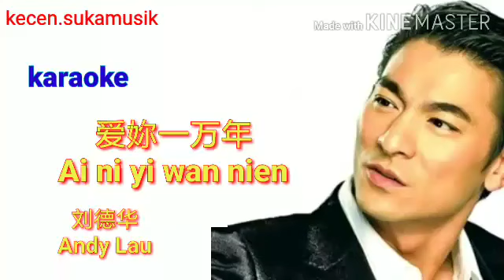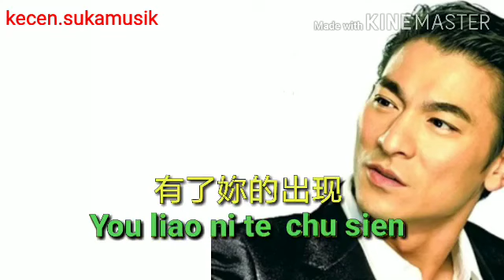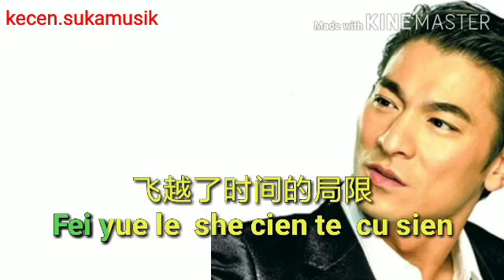Ai ni yi wan nien - Andy Lau karaoke 爱你一万年 - 刘德华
*Karaoke Andy Lau :*

*Ai Ni Yi Wan Nien* - Andy Lau karaoke

*Ai Pu Wan* - Andy Lau karaoke

*Bing Yu* - Andy Lau karaoke

*Chan Mian* - Andy Lau karaoke

*Cui Ai Shang Hai Tan* - Andy Lau karaoke

*Feng Zhong Te Ke* - Andy Lau karaoke

*Jin Tian* - Andy Lau karaoke

*Lang Tao Sha* - Andy Lau karaoke

*Lai Sen Yen* - Andy Lau karaoke

*Lian Xi* - Andy Lau karaoke

*Mei You Ni Mei You Wo* - Andy Lau karaoke

*Nan Mian You Cuo*  - Andy Lau karaoke

*Ni Shi Wo De Nu Ren* - Andy Lau karaoke

*Ni Shi Wo Te Wen Rou* - Andy Lau karaoke

*Pa Cin Sheng Wang Tiao* - Andy Lau karaoke

*Ru Kuo Ni Shi Wo Te Chuan Shuo* - Andy Lau karaoke

*Ru Kuo Tian You Cing* - Andy Lau karaoke

*Sie Sie Ni Te Ai* - Andy Lau karaoke

*Shanghai Tan* - Andy Lau Cantonese karaoke

*Tai Xiang Ai* - Andy Lau karaoke

*Wang Cing Shui* - Andy Lau karaoke

*Wo He Wo Chui Chu Te Meng* - Andy Lau karaoke

*Xiang Si Cheng Zai* - Andy Lau karaoke

*Yong Xin Liang Ku* - Andy Lau karaoke (Zhang Yu)

*You Ni Te Ti Fang Ciu Shi Wo Te Cia* - Andy Lau karaoke